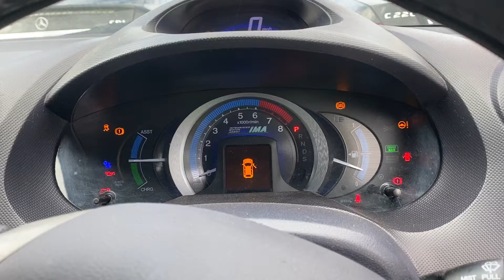Разборка Honda - Insight 2009-, 1.3 (VIN: JHMZE2870AS203319) RO59AFE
Разобран Honda - Insight 2009-
Основные характеристики:
Год выпуска: 2009
Двигатель: LDA31003380
Объём двигателя: 1.3
Тип двигателя: Гибридный
Коробка передач: КПП вариатор
Кузов: Хэтчбэк 5 дв.
Смотри каталог запчастей Honda - Insight 2009- на :
⏰ Режим работы колл-центра:
08:00 – 20:00 – ежедневно

Для наших покупателей:
- бесплатная доставка;